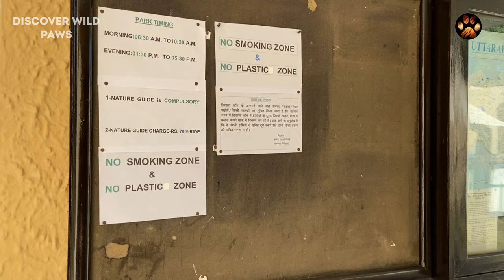Dhikala Forest Rest House Tour | Jim Corbett National Park [4K]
This is the Magical Dhikala.

Hello wildlife lovers, and welcome back to another resort tour from Discover Wild Paws. Today, the hotel we review is very different. It is not a private property which you can book through make my trip. This is the Dhikala Forest Rest House, built in the heart of Corbett Forest, 45 km away from the city of Ramnagar.

Dhikala was open to the public in 1975, but the original building, that is, the old FRH, was built in 1890. Dhikala is also considered to be the launchpad of Project Tiger in India.

One more thing, there is no network coverage inside the campus. You might get a few bars of Jio somewhere and Airtel sometimes during your safari. Apart from that, your mobile phones will not work inside. But that is a good thing because it allows you to disconnect from the world, at least for a few days.

Sometimes, even deer enter the campus at night. Don't worry; a Tiger does not come here. Not that it cannot, it's just that a Tiger is least interested in humans. He is a shy solitary beast who rules this place and does not care what you do inside this campus. Yet, it is advisable not to go near the boundaries at night because there are other dangerous animals.

Let us tell you the different animals you can expect to see during your visit to Dhikala. You will see a lot of spotted deer and sambar deer. Then, you might see otters as well. If you are lucky, you can see a herd of wild elephants as well. And when you do, try and keep your distance because you are more likely to be attacked by an elephant in the safari than a Tiger.

And yes, if you are extremely, extremely lucky, you might see a leopard or a Tiger as well Other unique animals you can see are monitor lizards and yellow-throated marten.

Our room was at the end of the campus, but it was very spacious. We have come to Dhikala many times, and we have never been disappointed. But yes, we do carry our water bottles and snacks here.
All rooms have good double beds with comfortable mattresses. The washrooms are fitted with geysers which are very important in winters.

A critical thing about Dhikala: if you come here on the weekend, the prices are 50% higher than on a weekday. We were three people in one room, and the per night cost was Rs. 4,400 on a weekday but Rs. 5500 on the weekend. This is the cost of a stay, and then you must pay separately for the driver and guide fees. The driver charges are as follows:
One night – Rs 4,800 – two safaris
Two Nights – Rs 7,000 – four safaris
Three Nights – Rs 9,000 – six safaris
The guide fees are fixed at Rs. 700 per safari.

But this Dhikala, irrespective of the cost it takes to come here, you must once in your lifetime visit Dhikala. Bring your parents here, bring your children here and reconnect with your family and nature.

Now there are two canteens on the campus, one we saw earlier, which serves three meals. And one which offers Maggie, bread omelet and tea coffee.

Once the pandemic is over and the people are safe again, this place will be full of happy faces and smiles. Dhikala is a top attraction in Northern India, and we were thrilled during our visit here. We will make vlogs about our safaris as well. In two days here, we saw around 12 tigers and managed to capture a few.

The elephants you see are domesticated elephants used by the forest department to patrol the jungle. Whenever you see elephants in the wild, be very respectful towards them. Slowly move backward and don't try to run because you cannot outrun an elephant.